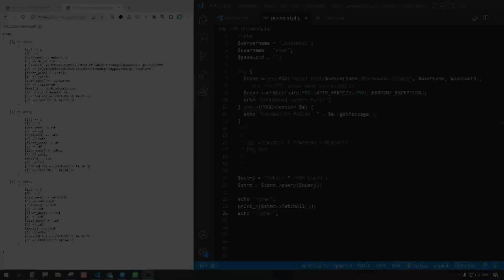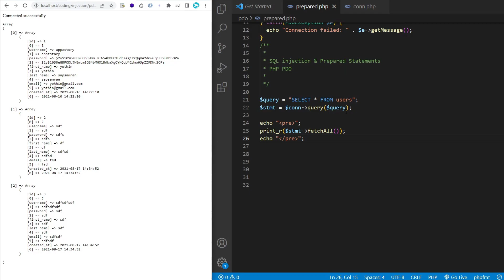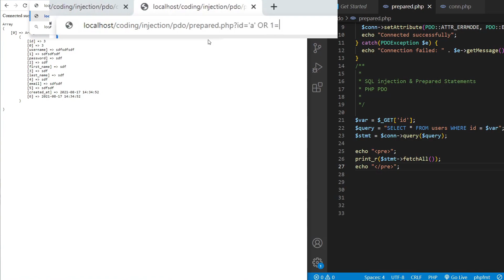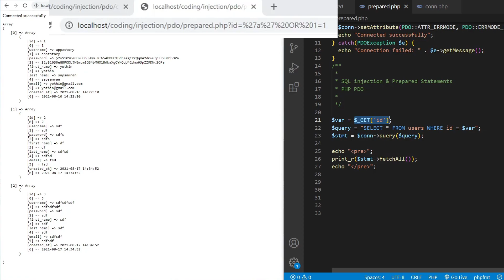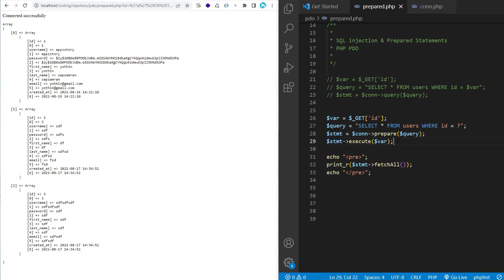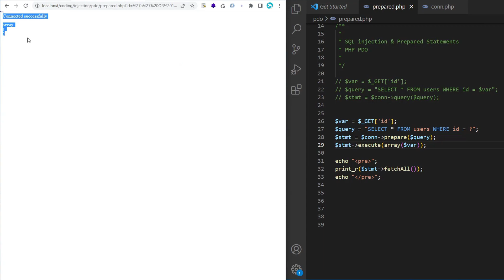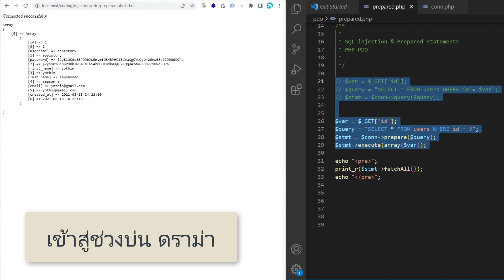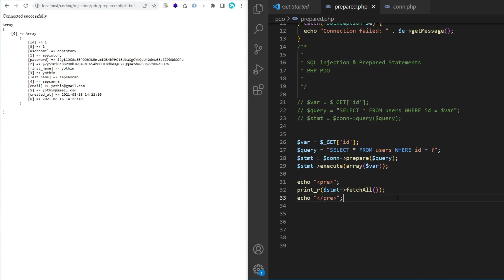PHP PDO Prepared Statements สามารถถูก SQL Injection ได้หรือไม่ ?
เรามาดูการเขียน PDO ด้วย query ว่าสามารถเจาะผ่าน injection ได้มั้ย
และมาดูการเขียน PDO ด้วย Prepared Statements ว่าจะโดนเจาะด้วยมั้ย
เทคนิคการเขียน การใช้งาน

มีประโยชน์แชร์เก็บไว้ได้เลย